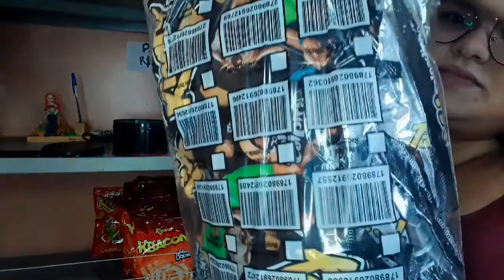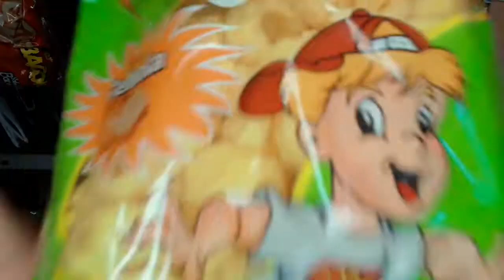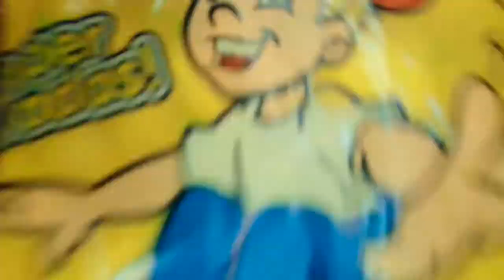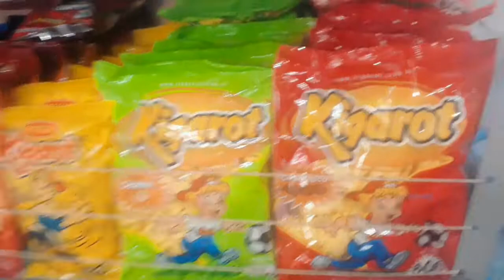REPOSIÇÃO DE MERCADORIAS NO COMÉRCIO!!!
Reposição + organização das mercadorias na prateleira no nosso comércio!!